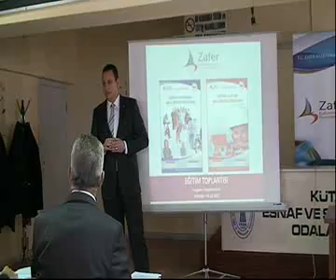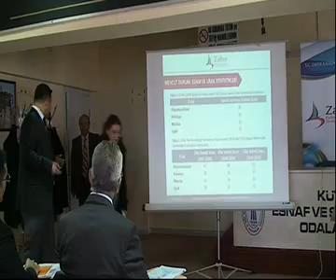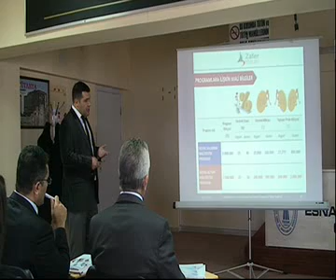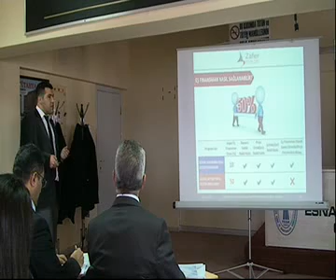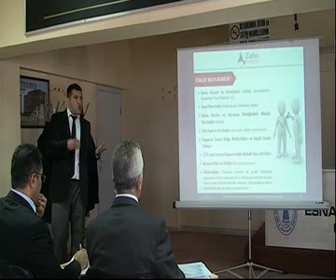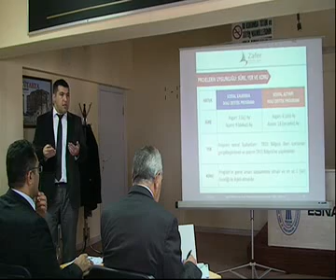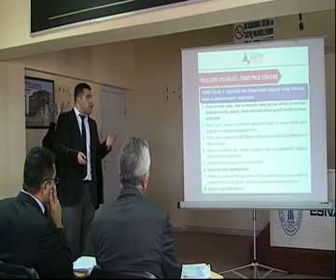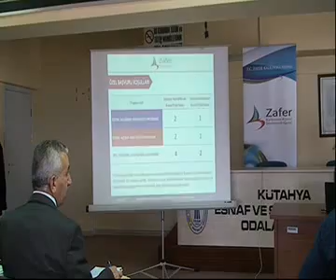Sosyal Kalkınma ve Sosyal Altyapı Mali Destek Programları Eğitim Toplantısı Oturum 1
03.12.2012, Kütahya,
Esnaf ve Sanatkarlar Odaları Birliği Toplantı Salonu